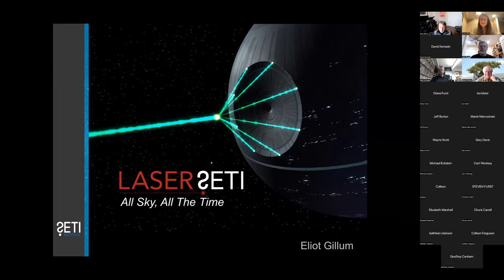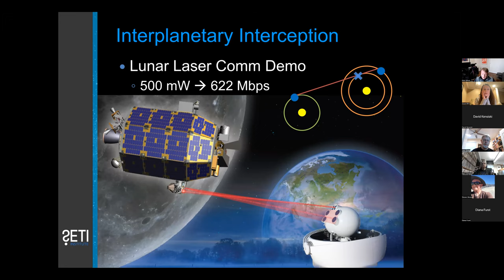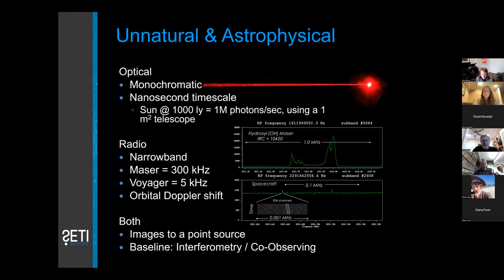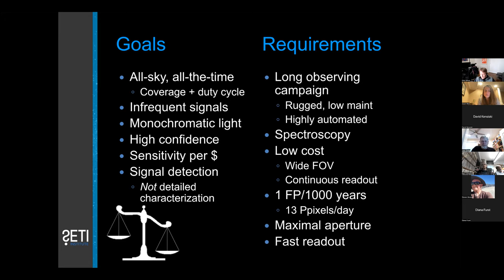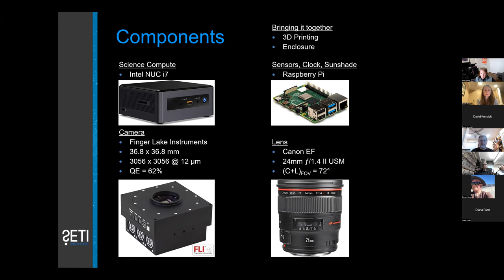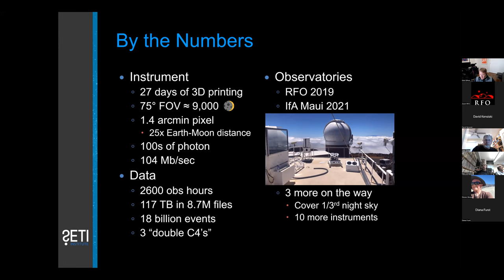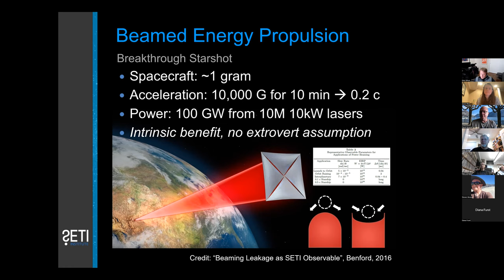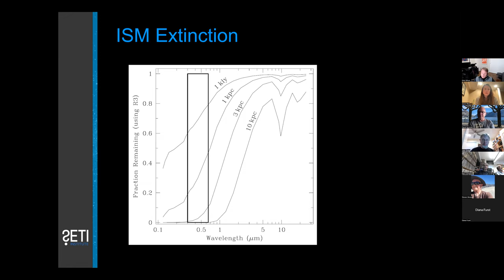The LaserSETI project, with Eliot Gillum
LaserSETI is an ambitious project to continuously scan the whole sky for laser flashes from beyond the Earth-Moon system, ostensibly from another civilization.  The first two instruments in this global network were setup on the roof of RFO in August of 2019, and the second two installed on Haleakala, Maui in August of last year. LaserSETI has helped move the field of SETI (Search for Extraterrestrial Intelligence) into “time domain astronomy,” where the sky isn’t assumed to be static and unchanging, spurred by the recent discoveries in radio astronomy of Fast Radio Bursts and in physics of Gravity Waves. This talk will give an overview of the science underpinnings as well as design of the LaserSETI project and instruments.